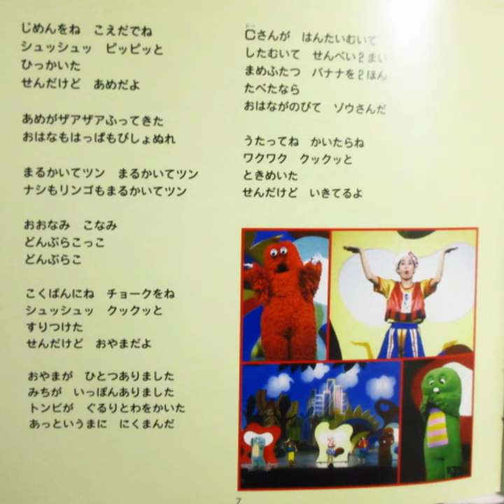ひらけ！ポンキッキ ポンキッキえかきうた 歌：窓花さなえ、ガチャピン、ムック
『ひらけ！ポンキッキ』からの曲「ポンキッキえかきうた」です。
ファミリーコンサートで使用された曲です。

作詞：菅野温夫、作曲・編曲：本間勇輔

CD「ポンキッキファミリーコンサート」から